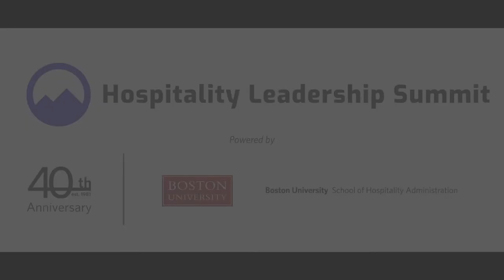The Age of Experience in Hospitality - Elizabeth Carducci | BU SHA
In the 2022 Hospitality Leadership Summit at Boston University SHA, Elizabeth Carducci, the former Chief Revenue Officer of Medallia shares her knowledge of experience management in the hospitality industry. In the presentation, Carducci discusses how hospitality brands improve the guest/employee experience and inspire innovations with real-world examples.